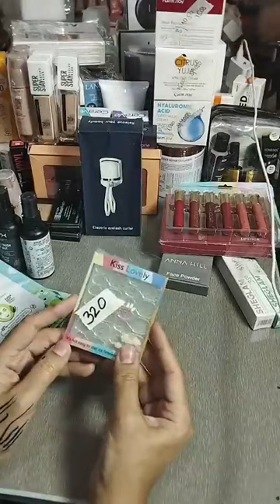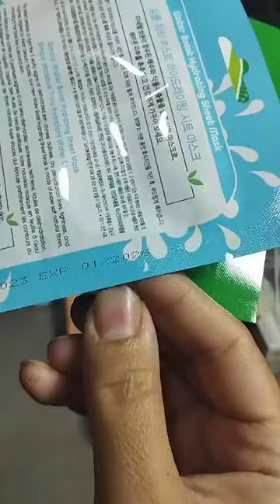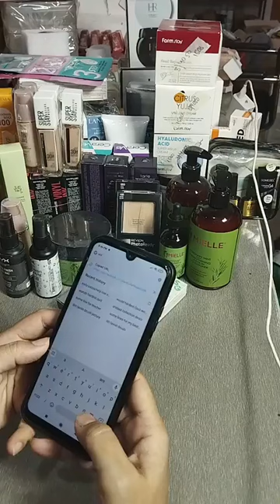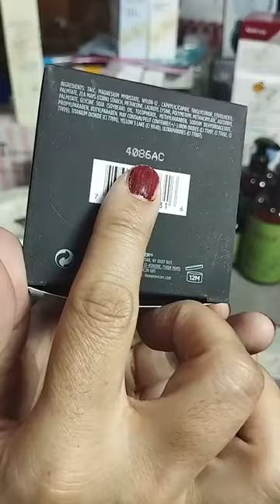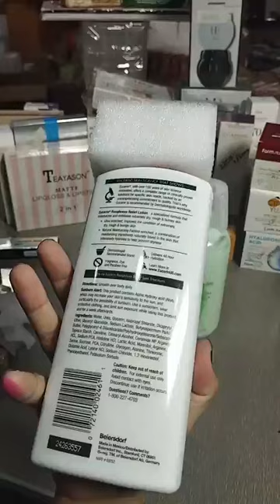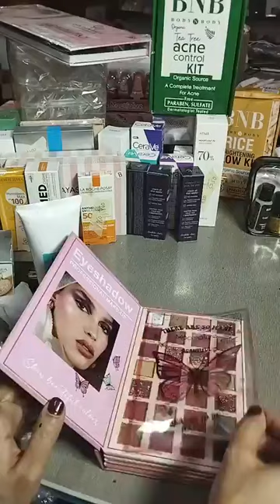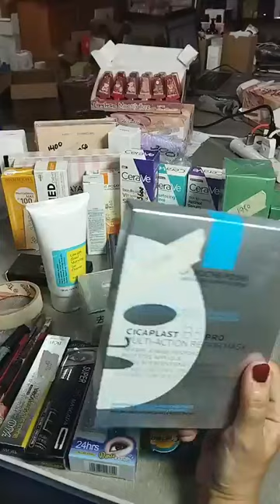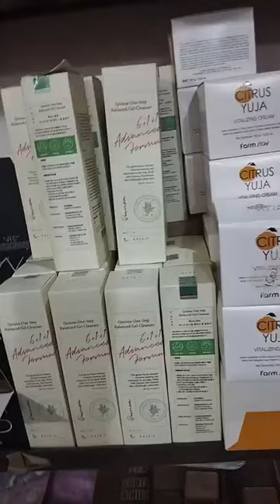makeup cosmetics 💄 September 2024